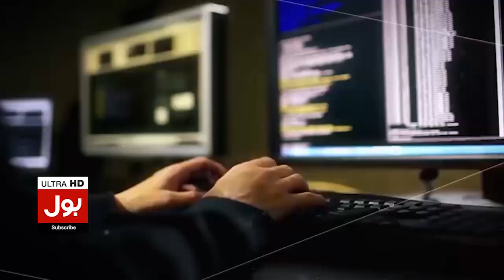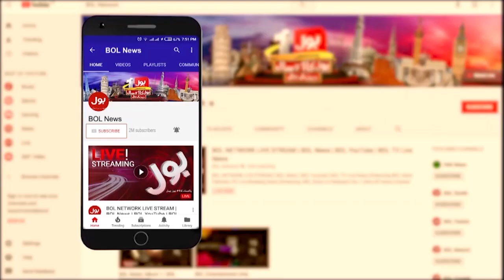President Arif Alvi Update | Who will Be Dismiss in President House | Fakhar Ur Rehman Big News